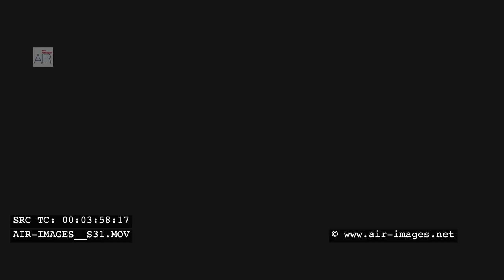Aerial Footage by dusk / Cityscape of the business district of Paris La Défense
Business District Paris La Défense by dusk / The area "Arche Nord" / Courbevoie
Aerial footage © Production Air-images / GSS system B512 Camera Sony HDC-P50 UHD 50fps - 02-2020